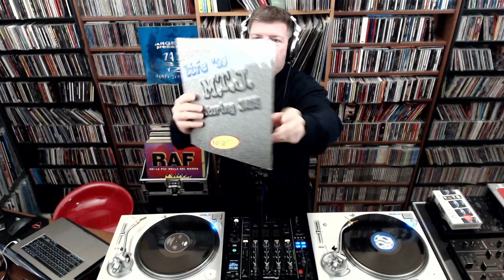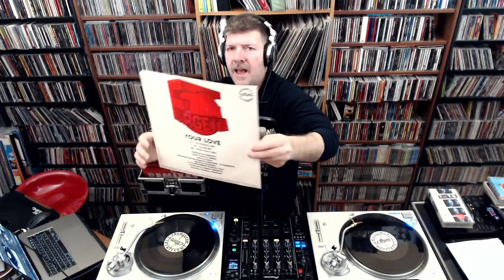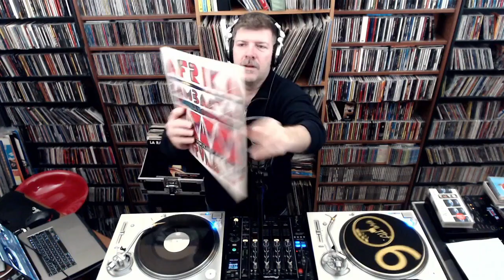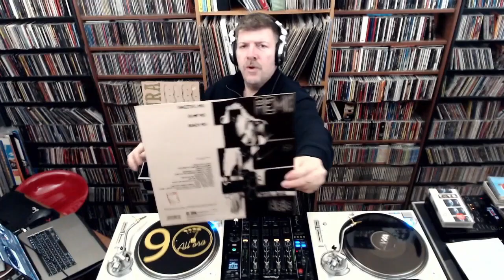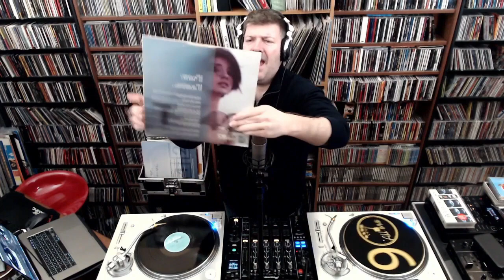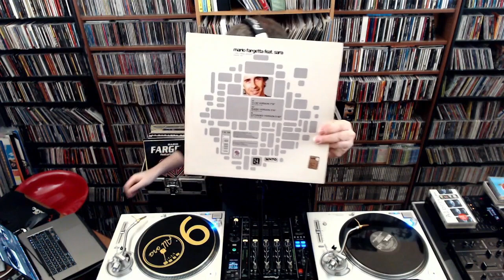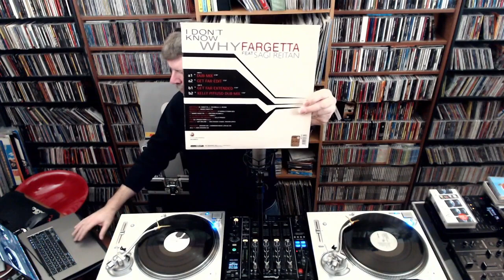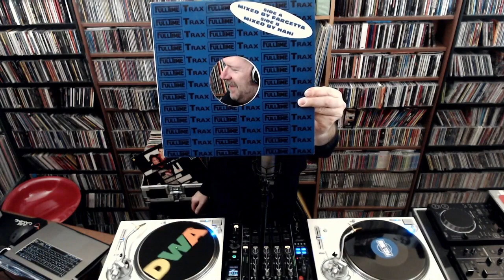90allora feat. Mario GET FAR Fargetta (Bad One e i suoi 30 anni di carriera)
90allora feat. Mario GET FAR Fargetta

I dischi in vinile sono stati offerti da Thedifference010VinylShop

Grazie a Giulio dello Staff.